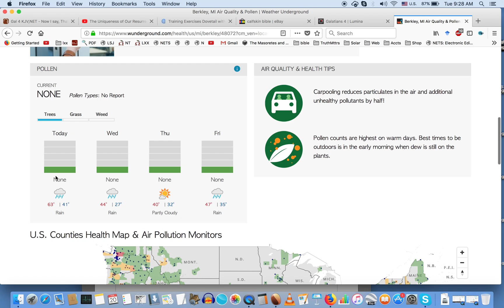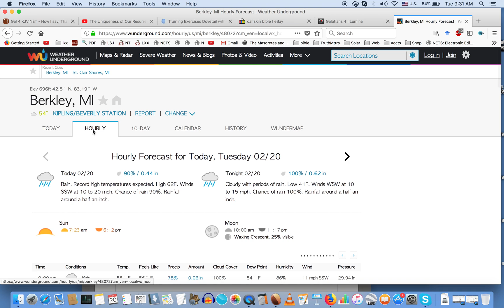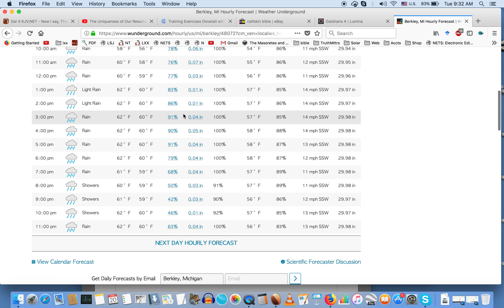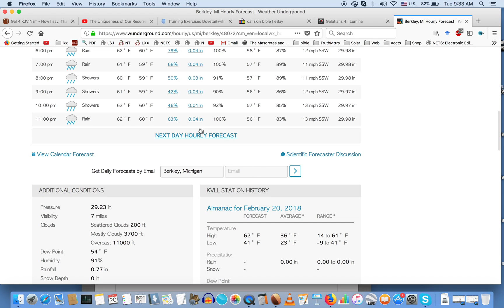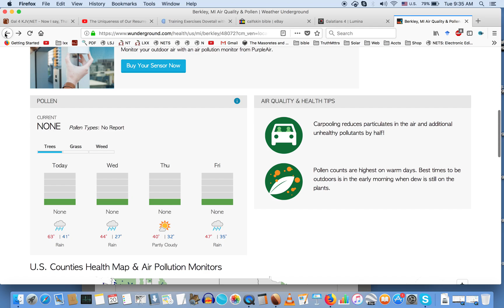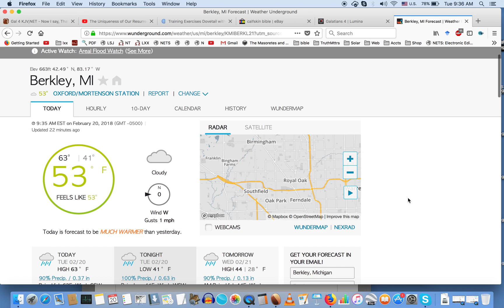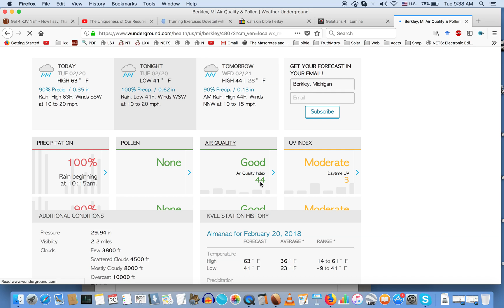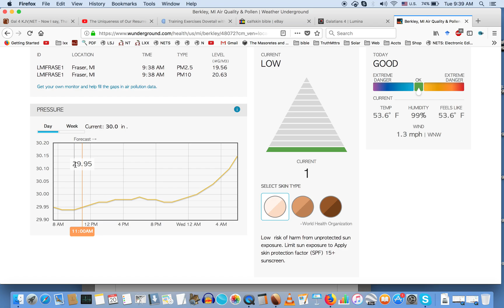WATCH TIL END: Weather Data Edited Before Our Eyes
It is hard for me to explain what is happening here and Quicktime fitzed out in two spots but, I capture a very specific edit in our weather data and it's worth noting.